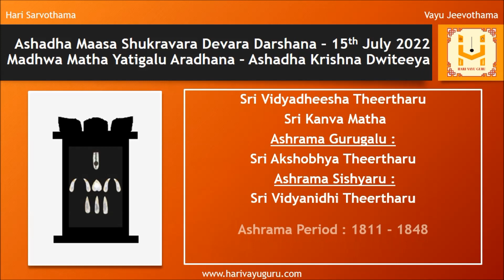Sri Shubhakruth Namasamvastara Ashadha Maasa Shukravara Devara Darshana – 15-07-2022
Daily morning Sri Krishna Japa (Mohini Avatara Alankara)

Abhisheka, Alankara & Aarti of Sri Kanaka Mahalakshmi @ Vishakapatnam, AP along with daily panchanga

General Information

Sri Kanaka Mahalakshmi temple is located at Burujupeta, Chengal Rao Peta, Port Area, Visakhapatnam, Andhra Pradesh

Sri Kanaka Mahalakshmi is believed to be incarnation of Sri Lakshmi and is worshipped by local people as Ammavari.

Goddess was the family deity of the rulers of this area and the idol was found in well close to Buruju, which means fort and hence the place is called Burujupeta.

Lets pray to Lord Narayana, with his consort Mahalakshmi, as indweller of Bharathiramana Mukhyaprana, to bestow on all of us Jnana, Bhakti, and Vairagya.

Watch till the end to view details of Madhwa Yatigalu Aradhana (Ashadha Krishna Dwiteeya)
01 Sri Vidyadheesha Theertharu -  Sri Kanva Matha